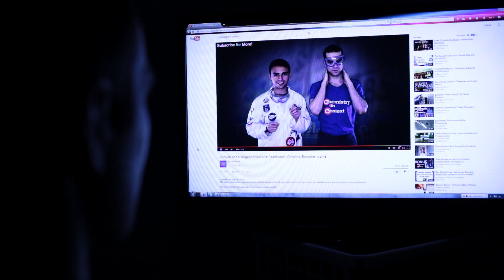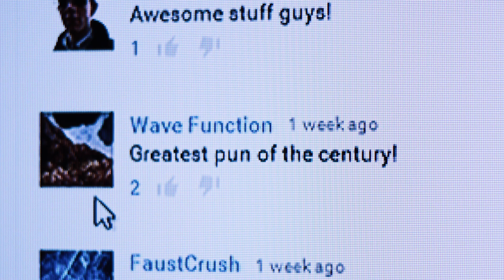Bromine and Aluminium! How to kill a GoPro with Chemistry :(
Aluminium foil is sacrificed to elemental bromine!

This redox reaction of pure elements formed the compound dialuminium hexabromide.

This was Chemistry in Context and until next time, stay safe!

This content is not to be used without permission.  Content is not to be altered, edited, or changed in any way.  Thank you.